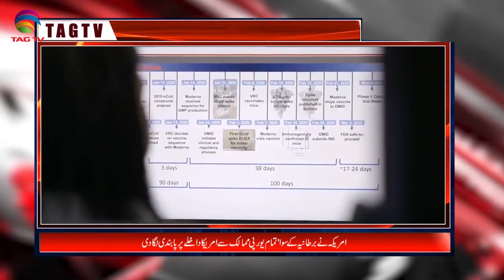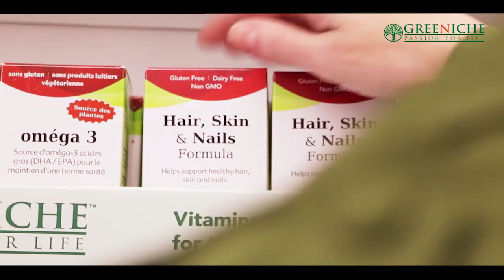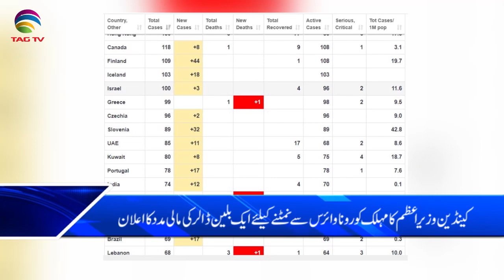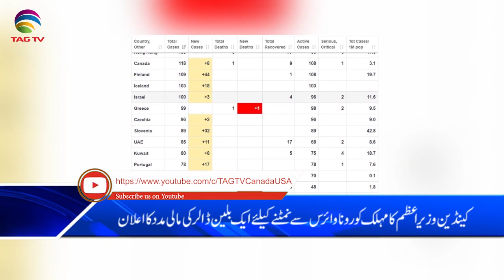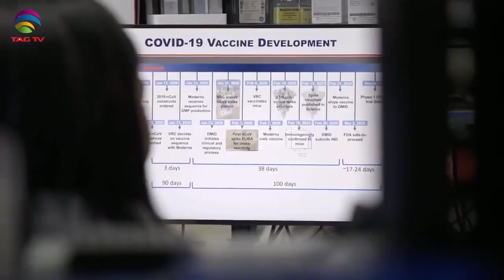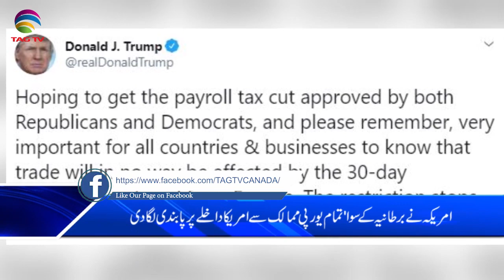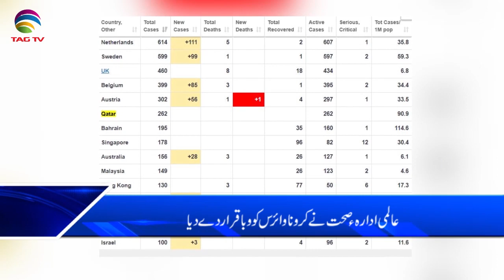Canada & International News Bulletin Hindi/Urdu - 12 March, 2020